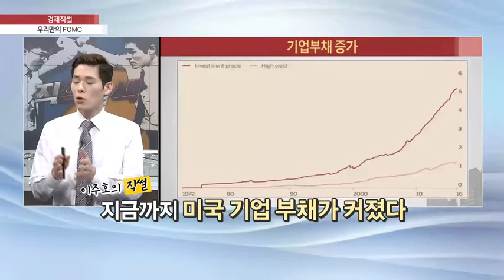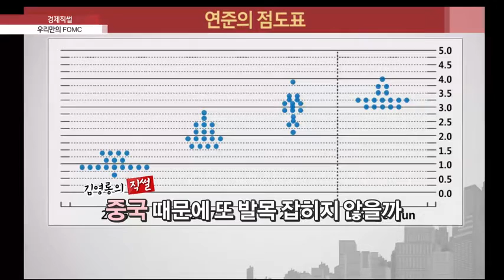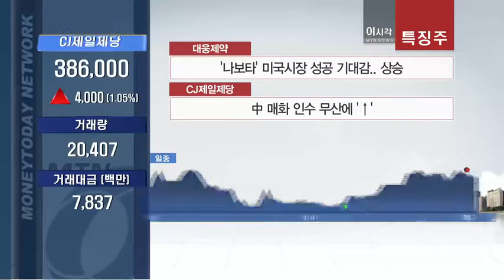[경제직썰] 우리만의 FOMC - 김영롱, 한용주, 이주호